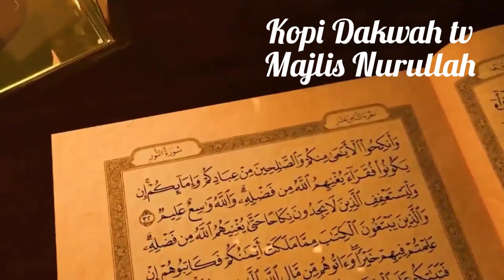MELIHAT ALLAH FII JALAALIHI, GURU Dr.H.Ahmad Sukris Sarmadi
1.Ceramah di mesjid nurul iman sei andai banjarmasin setiap malam senin habis magrib
2.Ceramah di mesjid darul mukminiin rawasari banjarmasin setiap malam selasa habis magrib
2.Ceramah di mesjid nurul iman geriya permata handil bakti setiap habis magrib malam jum at
3.Ceramah di langgar nurul ibadah simpang jagung setiap habis magrib malam minggu
4.Ceramah di mesjid qurratu toyyibah HKSN banjarmasin setiap minggu kedua dan keempat setiap bulan ba^da magrib
5.Ceramah di meajid nurul islam HKSN di minggu pertama dan ketiga setiap bulan
6.Ceramah di majlis ta'lim nurullah setiap habis isya malam minggu